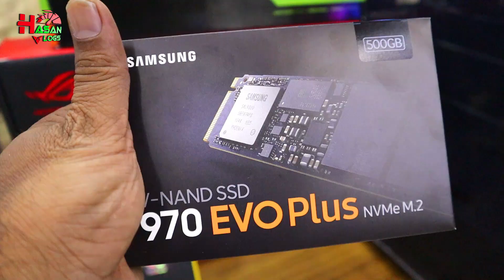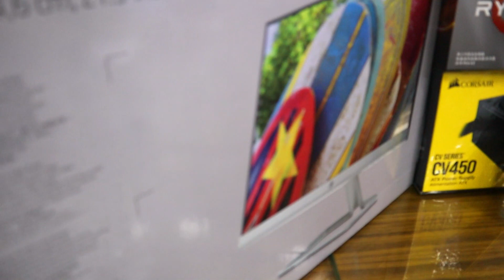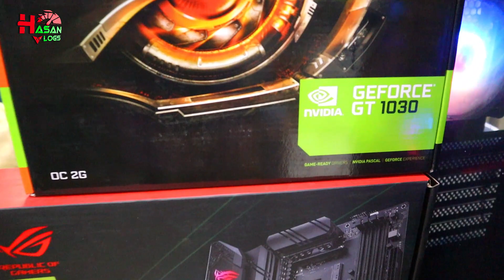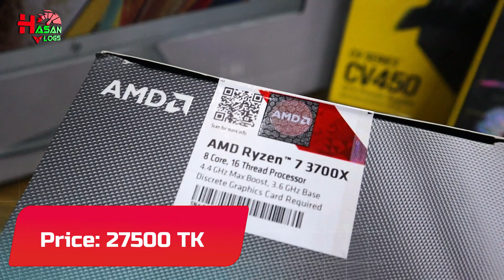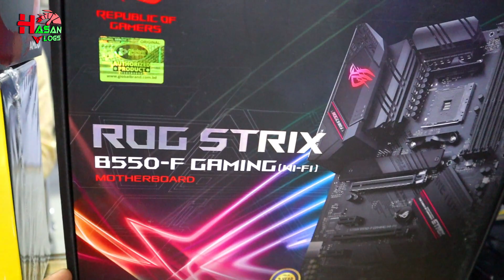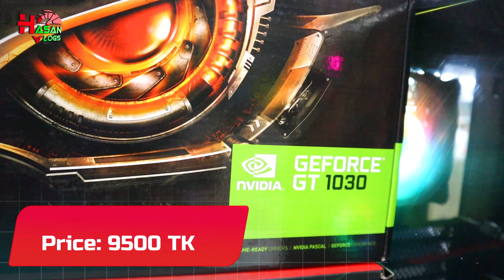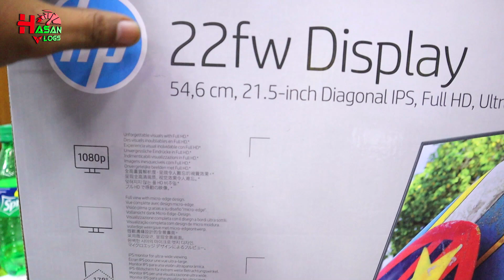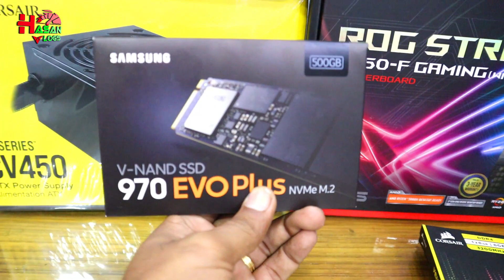তানভির ভাইয়ের গেমিং পিসি। 99K Gaming PC build | Ryzen7 3700X. Hasan Vlogs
Creatus computer
ECS multiplane center
Shop no. 756 ,757
Level 7
New elephant road
Dhaka 1205